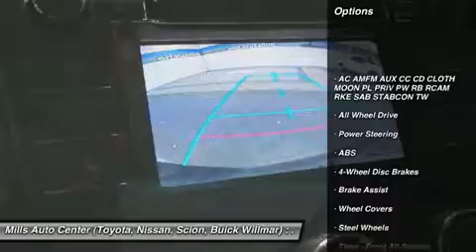2014 Toyota RAV4 4I150013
2014 TOYOTA RAV4 Willmar, MN
Stock# 4I150013

2000 S. 1st Street

*AWD* *Priced below Market!* *Back-up Camera* *Bluetooth* *Steering Wheel Controls* *Aux Audio Input* Automatic Headlights AM/FM Radio *Rear Spoiler* Popular color combo! *Stability Control* ABS Brakes *Please let us help you with finding the ideal New, Used, or Certified vehicle.